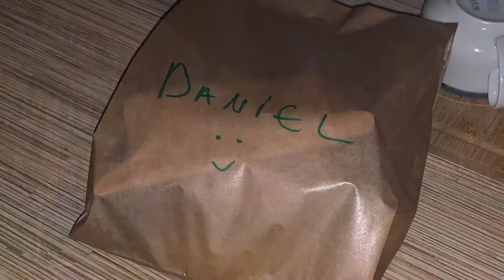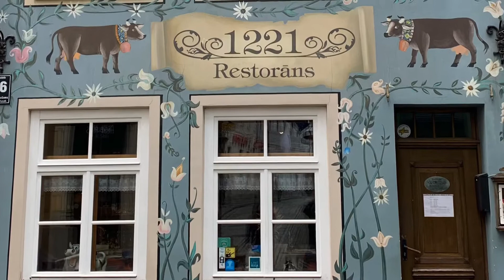Riga - Letonia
Dfoliv